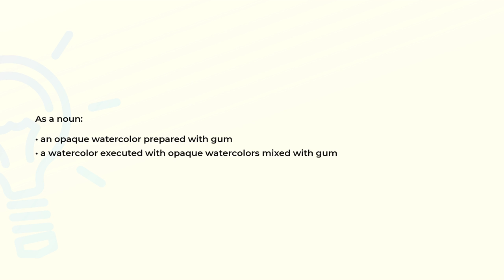What is the meaning of the word GOUACHE?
Definition and spelling of the word GOUACHE.

(00:00) Intro
(00:07) As a noun
(00:20) Spelling

As a noun (00:07):
• an opaque watercolor prepared with gum
• a watercolor executed with opaque watercolors mixed with gum